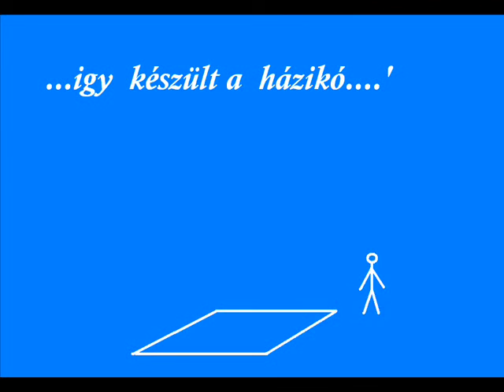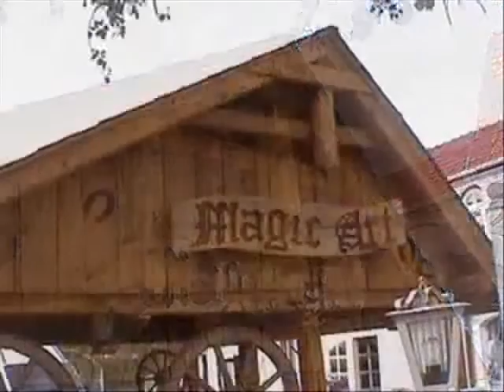haziko epites 2006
haziko epites